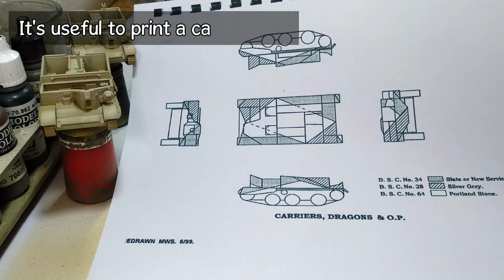Painting 8th Army Universal Carrier Bolt Action Warlord Games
How to paint the British 8th Army Universal Bren Carrier in desert Caunter camo pattern. 28mm plastic and metal models from Warlord Games to play Bolt Action the WWII miniatures wargame.
Paints used: Vallejo, Citadel and Ammo. Paint tutorial.